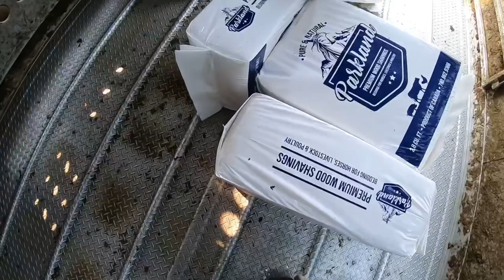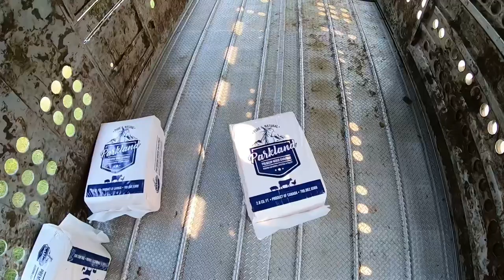loading bison and head down to the border